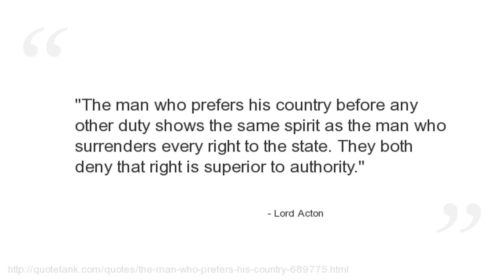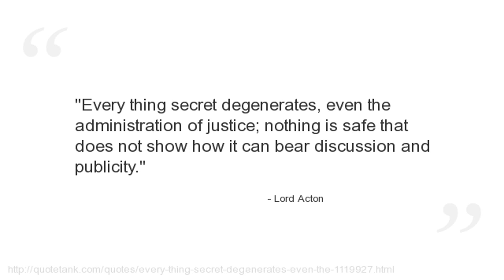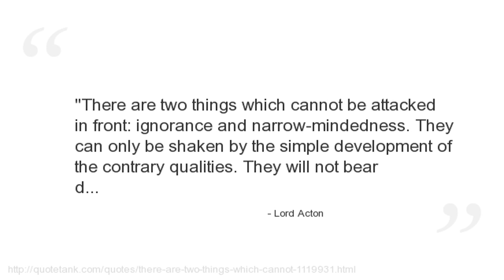Lord Acton Quotes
Who is Lord Acton?
An English Catholic historian, politician, and writer.